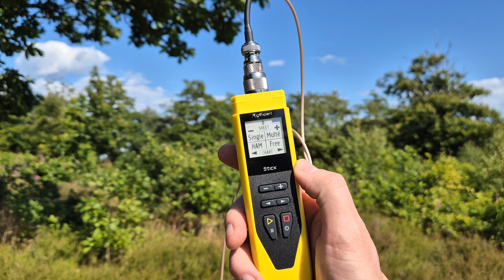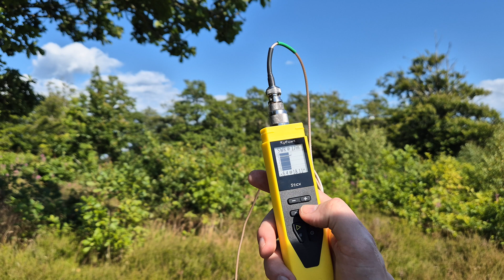Recension: XTenna 20W QRP Mini EFHW | Fälttest POTA – Taktisk ultralätt amatörradio [Eng Sub]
Jag recenserar och demonstrerar XTenna 20W QRP Mini EFHW – en ändmatad antenn med 64:1 unun – direkt i fältmiljö. Jag visar antennen i detalj med närbilder och förklarar skillnaderna mot en traditionell 49:1-unun EFHW.

✅ Jag använder antennanalysator för att mäta och visa SWR-kurvan.
✅ Jag visar hur du kan sätta upp antennen mer "taktiskt" på låg höjd – i mitt fall bara 2 meter över marken i sloper-konfiguration.
✅ Jag genomför en POTA och WWFF-aktivering med lyckade QSO:n på 20W ut från min FX-4CR

Jag pratar även om packningen och hur jag optimerar min Helikon-Tex Chest Pack Numbat för att få med radio, antenn och tillbehör så lätt som möjligt. Ultralätt packning har blivit allt mer populärt bland friluftsfolk och radioamatörer som vill kunna gå eller cykla till sina aktiveringsplatser – så jag visar hur det funkar för mig både i fält och på cykel.

💬 Häng med på Discord – SM6YEC ON AIR
Vill du snacka amatörradio, ställa frågor, visa din portabla setup eller bara hänga med likasinnade?
Alla är välkomna – nybörjare, nyfikna och erfarna radioamatörer. Vi hörs där! 🎧📻

Tips (Affilations länkar när så är möjligt)

Väskor, bärsystem
Helikon, Chest Pack

12v prylar
200A Wattmeter
12 Way Blade Fuse Block
LCD Display Panel/Multimeter

Batterier
DCHOUSE alla betterier lager I Europa
DCHOUSE 12V 6Ah Small LiFePO4 Battery
DCHOUSE Lithium battery, 12V, 100Ah, LiFePO4, with 20A charger

Solpanels kontroller
Victron Energy shop
Victron Energy SmartSolar MPPT 75V 15 Amp 12/24-Volt Solar Charger (Bluetooth)